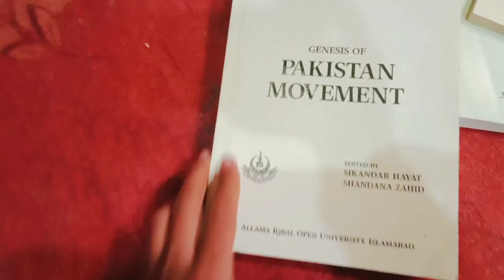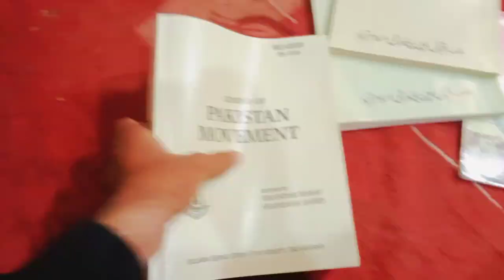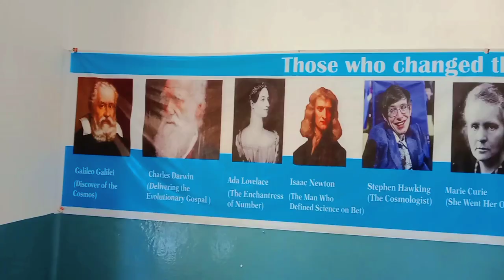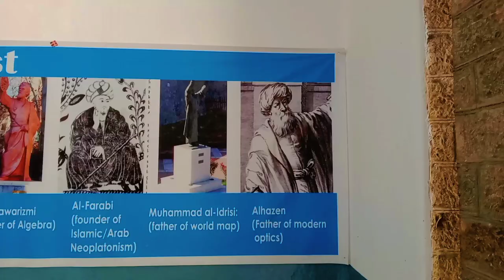GOVERNMENT POST GRADUATE COLLEGE PARACHINAR || Full Vlog || By 𝗧𝗔𝗡𝗛𝗔 Vlogs 💥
Top 10 colleges in pcr
Parachinar college
GPGC PARACHINAR
TANHA VLOGS
Government Post graduate college Parachinar
sarkari college
parachinar beauty
our parachinar
my College
1st day in college